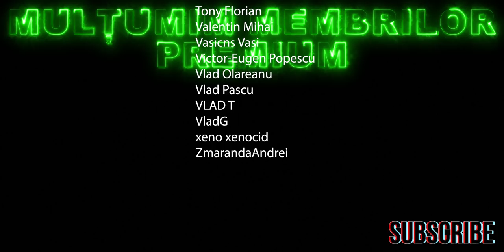ETHOS BORO - INOVATIV PANA LA STELE!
Astăzi la Pro Vape, va prezint unul din cele mai inovative kituri compatibile cu boro tank, si nu numai.

ETHOS este o colaborare intre Across Vape & Dovpo, companii cu ceva renume in domeniul vapingului.
Fabricat din materiale de calitate, si finisaje excelente pentru prețul lui.
2 x 18650 cu 100 Wati putere maxima.
Compatibil cu tancurile Boro
Dotat de un tank de 7ml capacitate, compatibil cu rezistente PNP si GTX.
In tancul din dotare, poate fi folosit si bridge-uri compatibile boro.
Utilizare facila, având un meniu relativ ușor de setat si intuitiv.
Mai pe scurt, unul din cele mai inovative kituri compatibile cu tankurile boro, si singurul de pe piața dual battery.
Așa ca, urmăriți recenzia de astăzi, si spuneți-mi părerea voastră in secțiunea de comentarii.
ETHOS de la DOVPO este un device interesant si inovativ sau prea mare si inutil?

Vizionare plăcuta si Vape ON!

Florin 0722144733, doar whatsapp intre orele 10:00/19:00
Producție: Laurențiu Dumitrescu (Greger) [laur3ntiud pe insta]

Toate drepturile rezervate. Reproducerea neautorizată este o încălcare a legilor aplicabile.
Pentru a evita încălcarea drepturilor de autor, vă rugăm să nu încărcați acest videoclip pe alte canale.